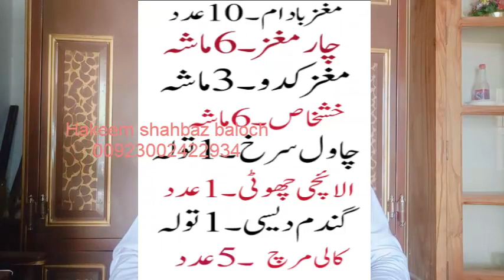Dimaghi kamzori ka ilaj in urdu hindi دماغی کمزری کا علاج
Demaghi kamzori ka ilaj دماغی کمزری کا علاج
Hakeem shahbaz baloch